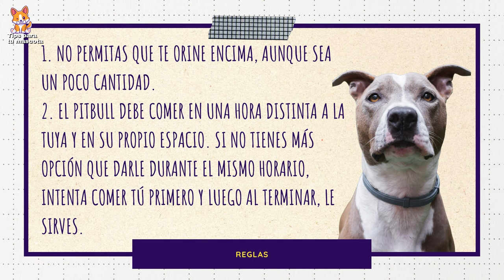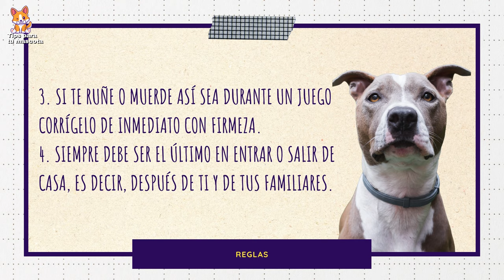🐾🐶CUIDADOS PARA TU PITBULL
Es una de las razas más polémicas que existen y al contrario de lo algunos creen, con las atenciones adecuadas puede ser una mascota amorosa, protectora, fiel y para nada peligrosa
Si estas próximo a adoptar un pitbull tienes que tener muy claras cuáles son las características de esta raza, ya que destacan por ser animales corpulentos, fuertes y a los que hay que dedicarles mucho tiempo, tanto en su educación como en su día a día.
Además, en algunos países son considerados perros potencialmente peligrosos (PPP), por lo que tendrás que solicitar una licencia o permiso de responsabilidad civil y posiblemente cuando salgas con él deberás correa y bozal.